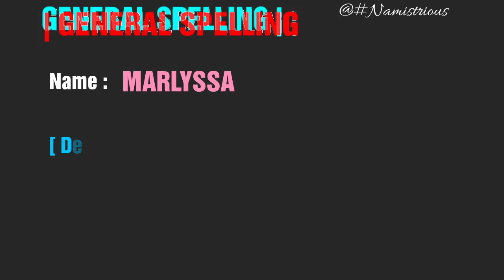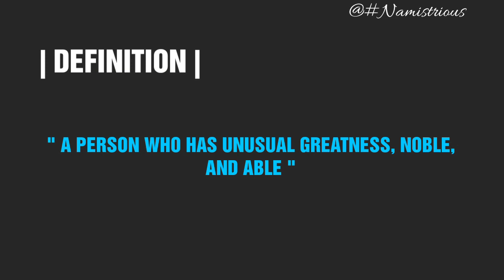MARLYSSA name meaning | MARLYSSA name and meanings | MARLYSSA means‎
MARLYSSA name meaning | MARLYSSA meaning | MARLYSSA name and meanings | MARLYSSA means‎ @Namistrious

Marlyssa Name Meaning | Marlyssa Meaning | Marlyssa Name | Marlyssa Name Mean | Marlyssa Means | Marlyssa Name Details | MARLYSSA Details | Marlyssa girl Name | Marlyssa